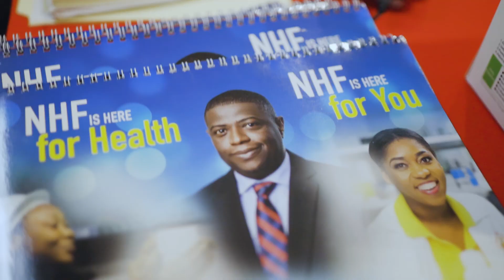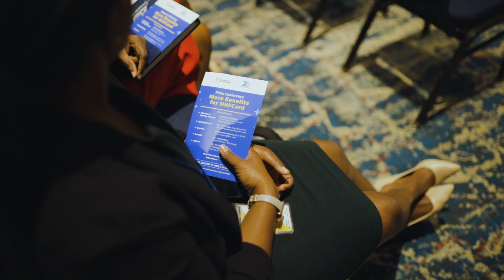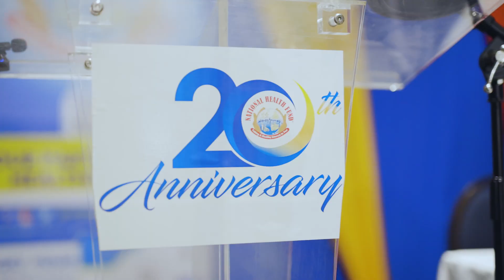NHF New Benefits Press Conference 2023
The National Health Fund announced new benefits to be added to the NHFCard Programme this year. The increase in benefits, to include the JADEP Programme, were announced by the Minister of Health & Wellness, Dr the Honourable Christopher Tufton, MP, at a press conference.